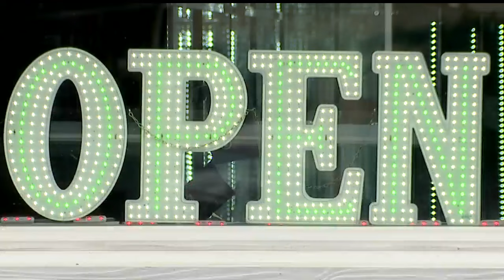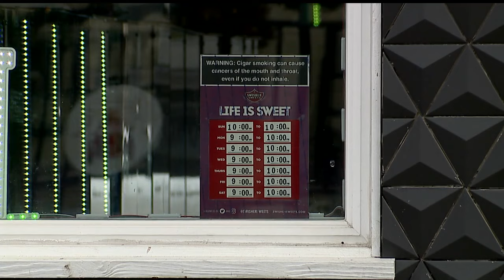Backlash over smoke shop sign forces owner to change it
Backlash over smoke shop Tobacco & Vape sign forces owner to change it in Columbiana, Ohio